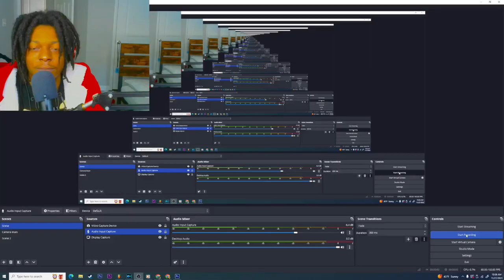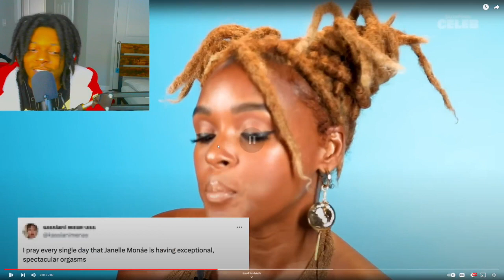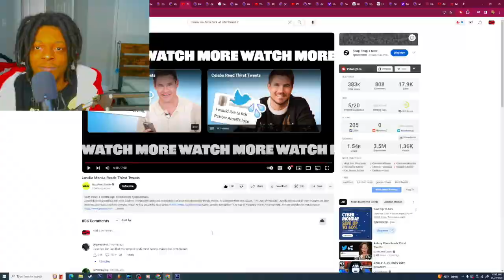SHE TOO DAMN FINE!| Janelle Monáe Reads Thirst Tweets REACTION!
What's the word guys its niggnami aka nami and we're back with another reaction. Today we're reacting to Janelle Monáe Reads Thirst Tweets off buzzfeed. Not going to lie y'all should've came harder on these thirst tweets.